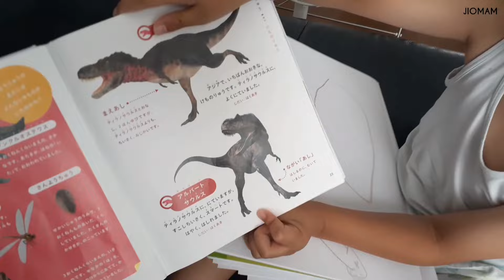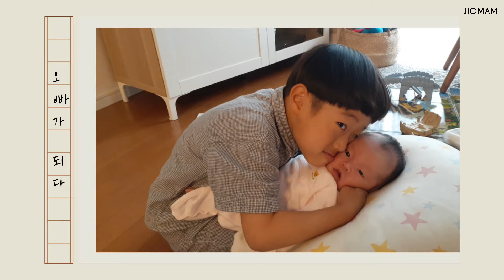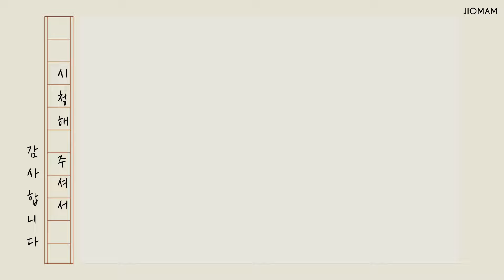(일본일상)시댁에서 온 택배ㅣ여름방학이라 쓰고 여름방콕이라 읽는다...ㅣ소보로 사과머핀ㅣ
여름방학이냐 여름방콕이냐...
기나긴 유치원 여름방콕...아니 여름방학이 시작되었습니다!
우리 다 같이 화이팅...